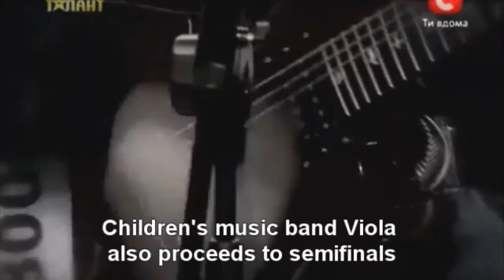Ukraine got talent. Announcing of semi-finalists. Maxim Chechnev